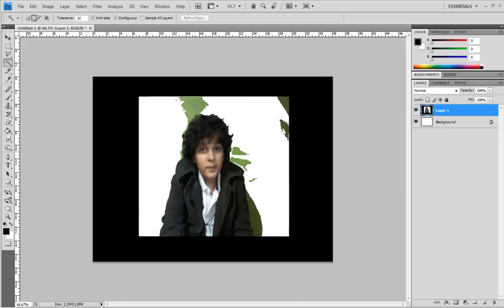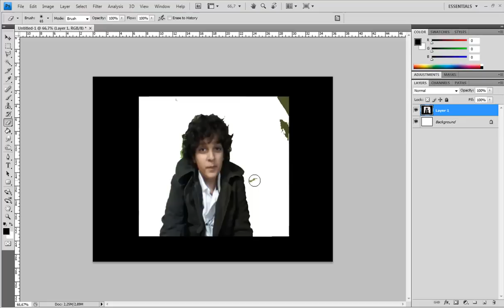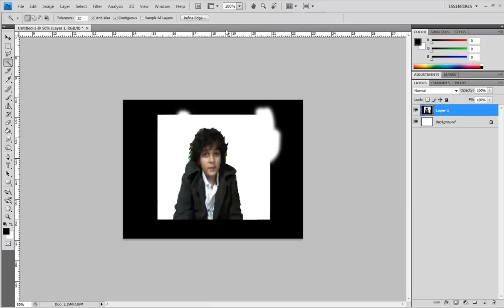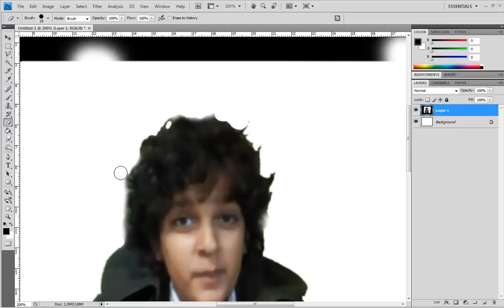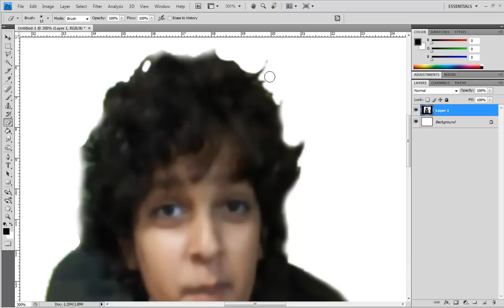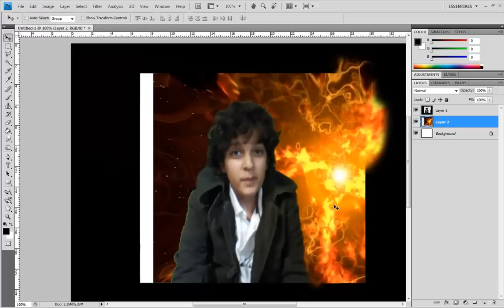Photoshop tutorial greenscreen